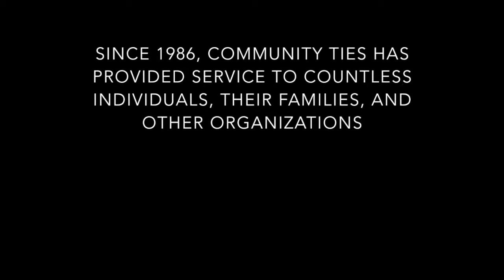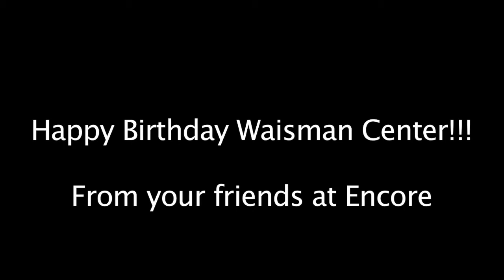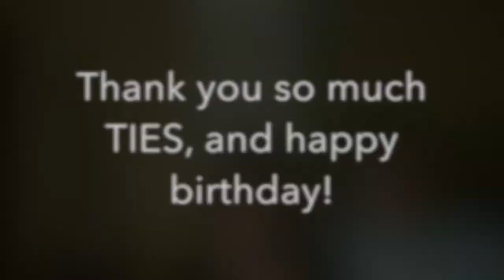Community TIES Celebration Video